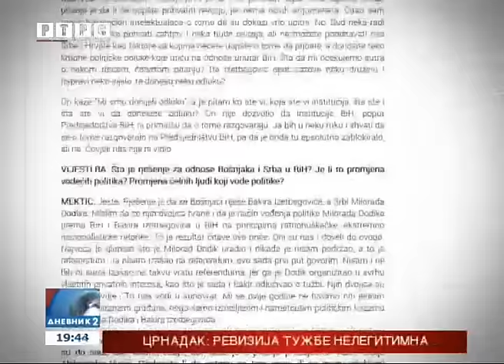Mektić otkrio da nije izašao na referendum!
Političku krizu koju Bakir Izetbegović kreira sa svojim bošnjačkim istomišljenicima, ministar bezbjednosti BiH Dragan Mektić danas je uporedio sa referendumom o Danu Republike Srpske. Tom prilikom priznao je da na referendum nije ni izašao, a da su i revizija tužbe i priča o referendumu samo u interesu Bakira Izetbegovića i Milorada Dodika.